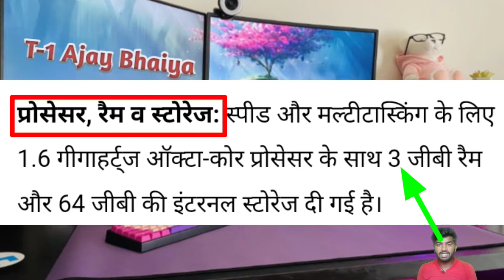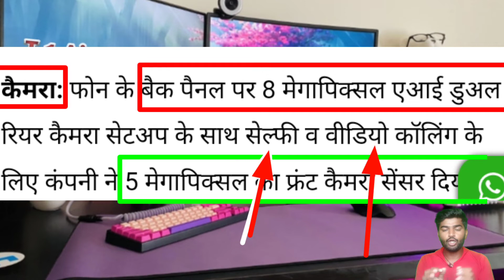First 10W Smartphone In India || Itel Vision 3 || T1AjayBhaiya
👉To Dosto AJ Ki Is Video Me Mene Apko Itel Company Ke New SmartPhone Itel Vision 3 Ke Baare Me Bataya Hai ||👈

..👌👌..Me use karte hu ...👌👌.

👇👇Mic -- 👇👇
Boya by M1 Lavalier Microphone for Smartphones, Canon, Nikon DSLR Cameras and Camcorders

👍 Your Queries .

Itel New Smartphone
Itel Vision 3 smartphone features
Itel Vision 3 smartphone price in india
Itel Smartphone
Itel Vision Kitne Rupees ka Hai
Itel Vision 3 pro
Itel Vision 3 plus
Itel Vision 3 mobile
Itel Smartphone Price
Itel Vision 3 unboxing
Itel Vision 3 price in bangladesh
First 10W smartphone
smartphone
T-1 Ajay Bhaiya
Manoj dey
Technical yogi
T-1Ajay Bhaiya New Video